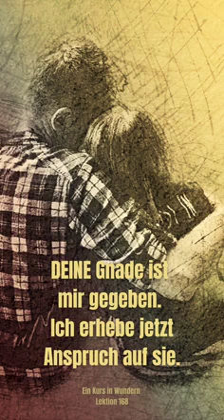LEKTION 168 DEINE Gnade ist mir gegeben. Ich erhebe jetzt Anspruch auf sie Lesung 2024 Simone Fugger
LEKTION 168🙏🏻
Ein Kurs in Wundern
Greuthof Verlag
DEINE Gnade ist mir gegeben. Ich erhebe jetzt Anspruch auf sie.
DEINE Gnade ist mir gegeben. Ich erhebe jetzt Anspruch auf sie. VATER, ich komme zu DIR. Und DU wirst zu mir kommen, der ich bitte. Ich bin der SOHN, DEN DU liebst.